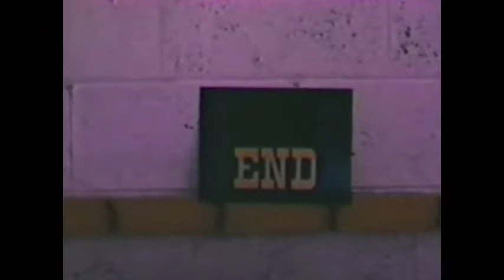The Smith Kids - The Early Years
Old 8mm film transferred to Video of the The Smith Kids - The Early Years